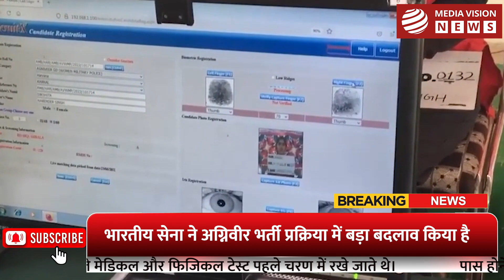सेना की अग्निवीर भर्ती में क्या हुआ "बड़ा उलटफेर "?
भारतीय सेना ने अग्निवीर भर्ती प्रक्रिया में बड़ा बदलाव किया है , इस नई भर्ती प्रक्रिया के तहत सेना में शामिल होने के लिए उम्मीदवारों के लिए तीन चरणों की घोषणा की गई है।  इसके मुताबिक पहले कॉमन एंट्रेंस टेस्ट का आयोजन किया जाएगा , जोकि ऑनलाइन ही होगा।  इस चेंज के द्वारा भर्ती में होने वाली भीड़ को कण्ट्रोल किया जा सके गा।  पास होने वाला अभियार्थी ही नेक्स्ट लेवल से गुजरेगा जो की फिजिकल और मेडिकल टेस्ट है , गौरतलब यह है की पहले मेडिकल और फिजिकल टेस्ट पहले चरण में रखे जाते थे।